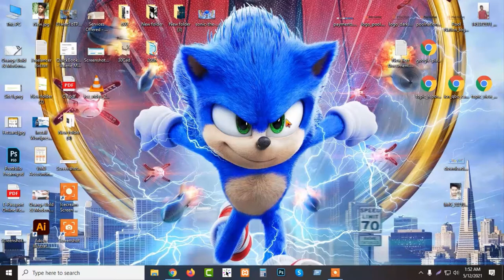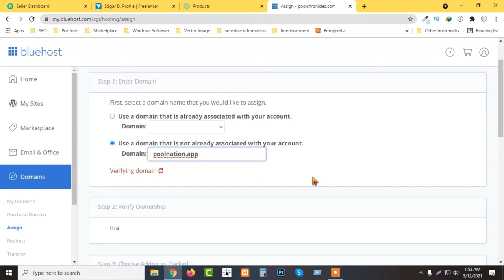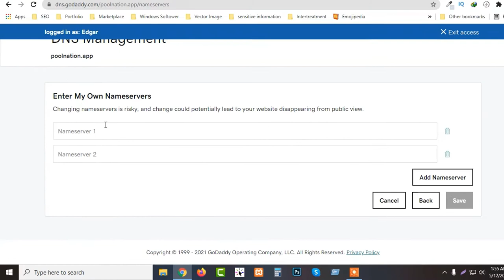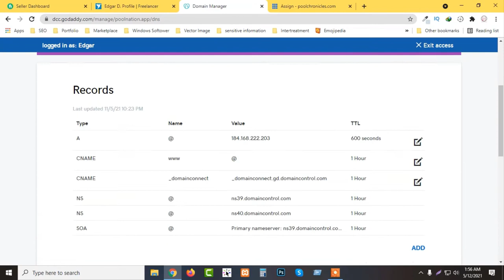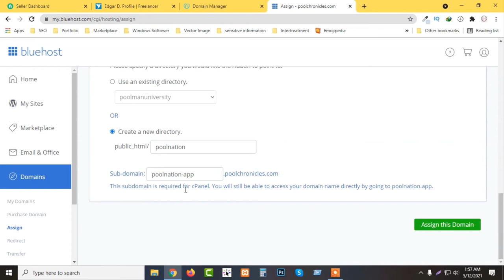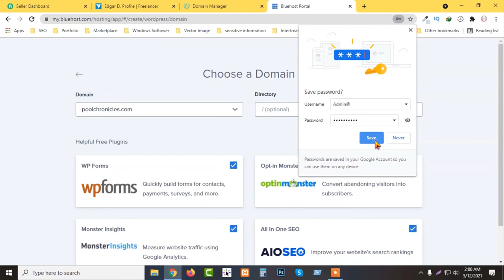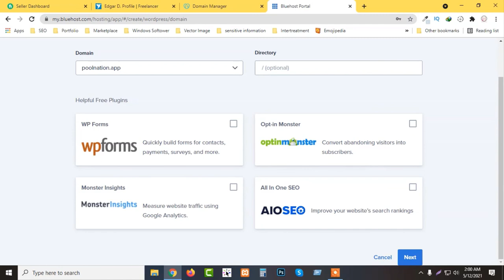How to Connect GoDaddy Domain with Bluehost Hosting | Domain Name Connection With any Hosting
This Video Shows How to Connect Domain Name with a another hosting. Please see this video carefully you will understand easily.